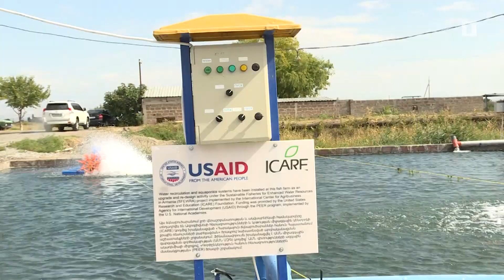Ջրի խնայման նոր համակարգ ձկնաբուծության համար